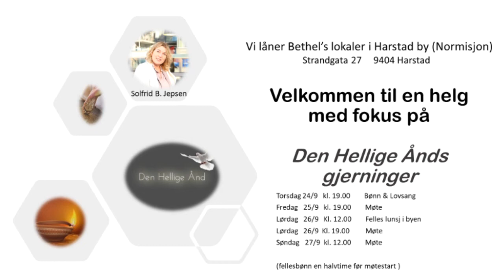Solfrid B. Jepsen. Bethel , Harstad Fra Søndagen.